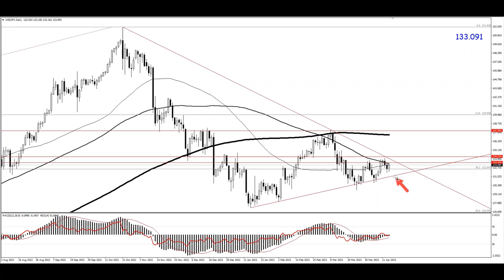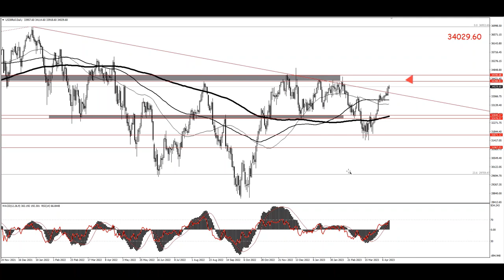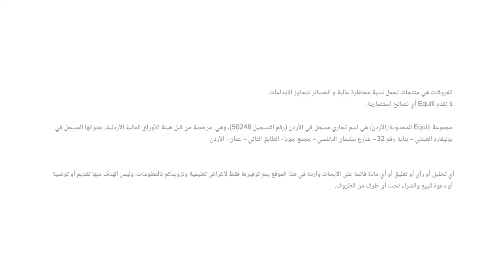نظرة أساسية وفنية على الأسواق العالمية - الذهب وزخم مستويات 2000 دولار